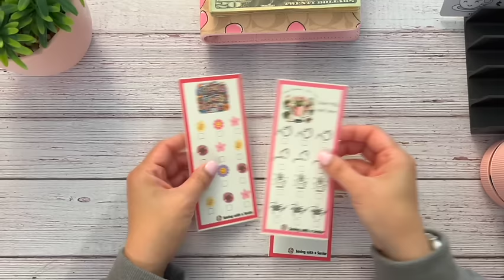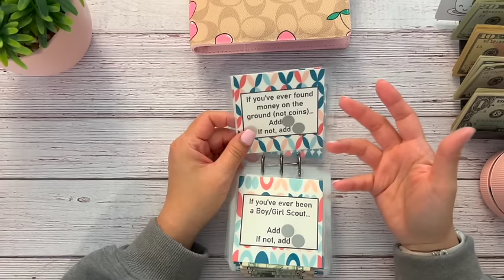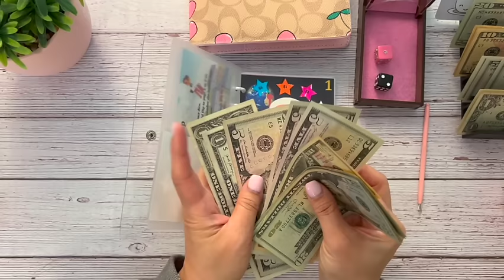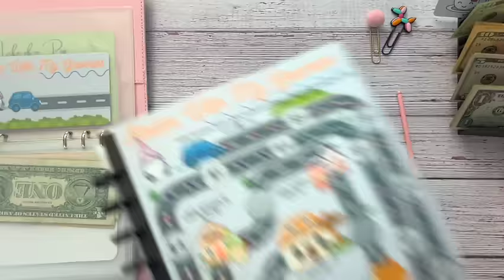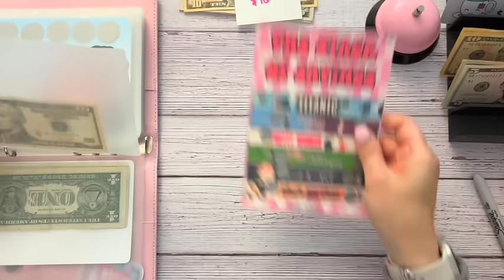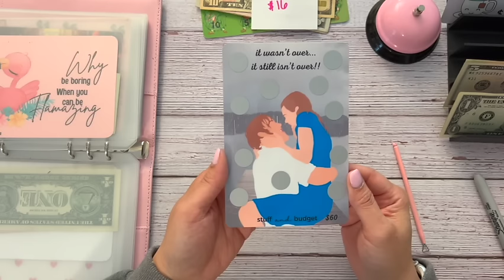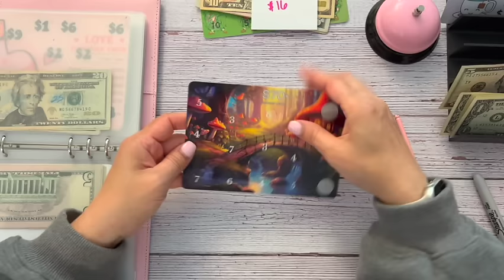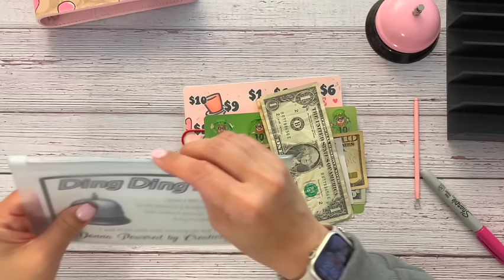It's Game Time! | And A Little Happy Mail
Hi everyone! In today's video we are going to be PLAYING GAMES again!! Let's do it together!! Hope you all have a wonderful day!! ❤️

I am super grateful and appreciative for each and every one of you!

CHERRY BINDER- COACH DUPE is from beenrad.com SITE IS CURRENTLY DOWN 🙁

Challenges in this video:
-LET'S GET PERSONAL BOOKLET
-CAREERS MASHUP
-YEAR ROUND MYSTERY SAVINGS BOOKLET
-IT'S GONNA BE MAY
-APRIL FREEBIE
-LOVE POTION
-CAMP QUITCHERBITCHIN (Etsy)
-YOU ARE MY SUNSHINE
@bajan_girl_budgets KimmiesBudgets on ETSY
-THE LIFE OF A PIG BOOK
-HOT MESS MOMS CLUB
-IRISH I WAS A LITTLE BIT TALLER
-ENCHANTED FOREST
-FLAMINGOS LITTLE CARDS
-ROLLIN WITH MY GNOMIES
-SHAGGY DOG GROUP PLAY CHALLENGE
-ARIEL AND URSELLA VOGUE VIBES
-VHS STACK
-GREASE
BudgetsABloom on ETSY
-MA MAA MA SEAGULLS